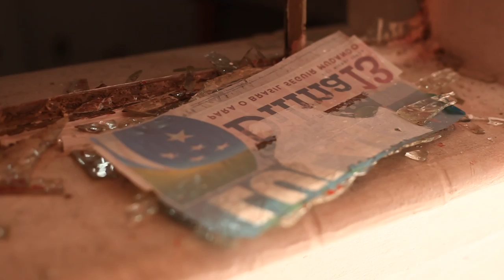A escalada de intolerância tem de parar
Na noite do dia 25 de março, a sede do diretório zonal do PT, na Bela Vista, em São Paulo, foi alvo de uma bomba caseira.